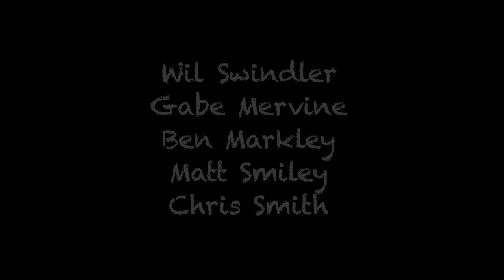GoodRattle, "The Velvet Hammer"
GoodRattle perform at the Second Story Garage in Boulder, Colorado.